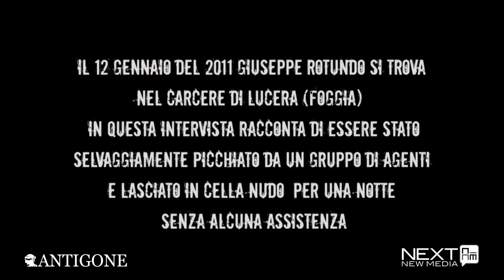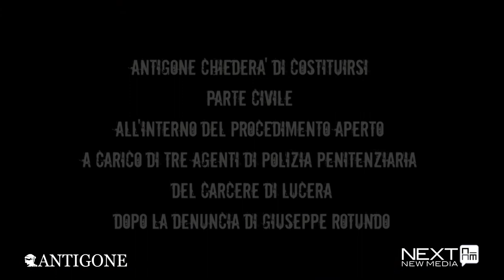Inside Carceri - il pestaggio di Giuseppe Rotundo